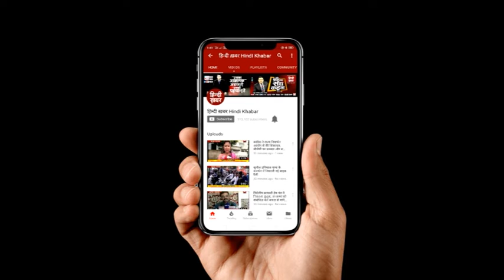पराली जलाने से बढ़ रहे प्रदुषण पर सख्त हुए योगी OR ‘पराली जलाने की घटनाएं आखिर रुक क्यों नहीं रही ?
CM_Yogi_Adityanath
पराली जलाने से हो रहे प्रदूषण पर यूपी के सीएम योगी आदित्यनाथ सख्त हो गए हैं. सीएम योगी के निर्देश के बाद 10 जिलों के डीएम से इस बारे में स्पष्टीकरण मांगा गया है. यूपी में लगातार बढ़ से प्रदूषण से नाराज़ हैं सीएम योगी। चीफ सेक्रेटरी राजेंद्र तिवारी ने डीएम से मांगा जवाब ‘पराली जलाने की घटनाएं आखिर रुक क्यों नहीं रही ?’